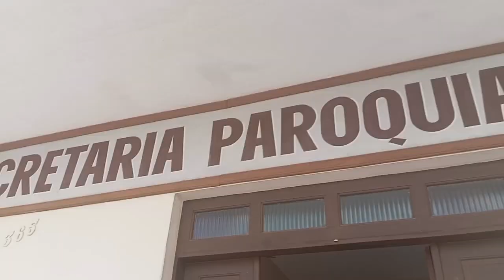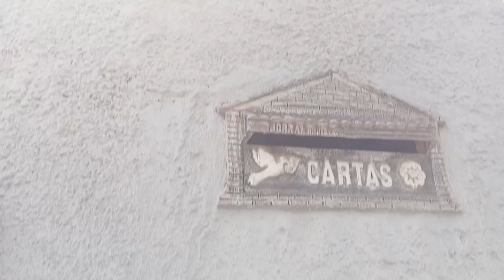Aula de Voz/ dia de pagamento e muito ensaio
Olá gente,esse vídeo é pra mostrar um pouco do ensaio na aula de Voz